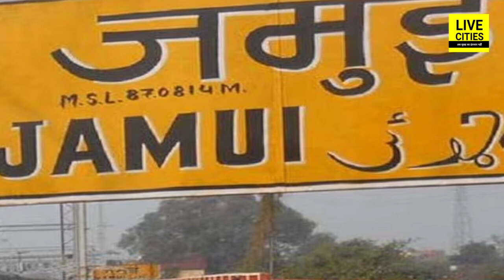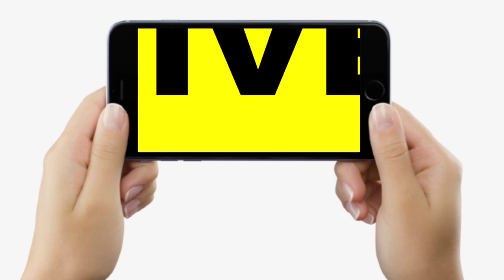Bihar के Jamui में दिन-दहाड़े Bank में घुस गए, बंधक बनाकर लाखों की लूट, 12 लाख का सोना भी..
Bihar के Jamui में दिन-दहाड़े Bank में घुस गए, बंधक बनाकर लाखों की लूट, 12 लाख का सोना भी... | Bihar News | LiveCities